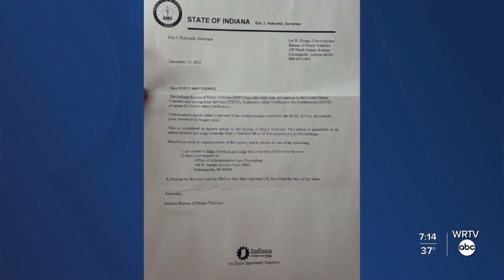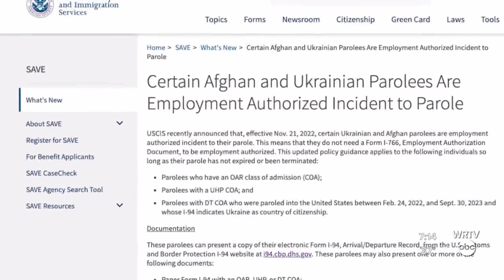Ukrainian man unable to work after having CDL license revoked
WRTV’s Megan Shinn talks with Ukrainian transplant Boris Mnyshenko about his struggle with having a driver’s license in Indiana.